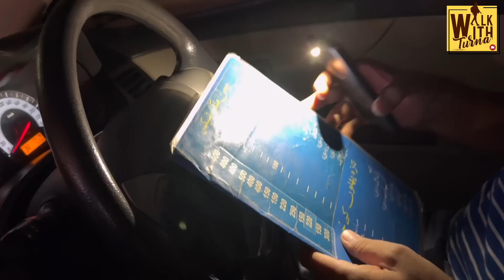ਲਾਹੌਰੀਆਂ ਨਾਲ ਰਾਤ ਨੂੰ ਲਾਈ ਲਾਹੌਰ ਦੀ ਗੇੜੀ । Lahore Night Visit । Amrik Manpreet । Walk With Turna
ਲਾਹੌਰੀਆਂ ਨਾਲ ਰਾਤ ਨੂੰ ਲਾਈ ਲਾਹੌਰ ਦੀ ਗੇੜੀ
ਇੱਥੇ ਸਾਂਭੀ ਪਈ ਹੈ ਅਸਲ ਵਿਰਾਸਤ
ਪਾਕਿਸਤਾਨ ਦੀ ਮਹਿੰਗਾਈ ਦਾ ਵੀ ਜਾਣੋ ਸੱਚ

Lahore Night Visit । Amrik Manpreet । Walk With Turna